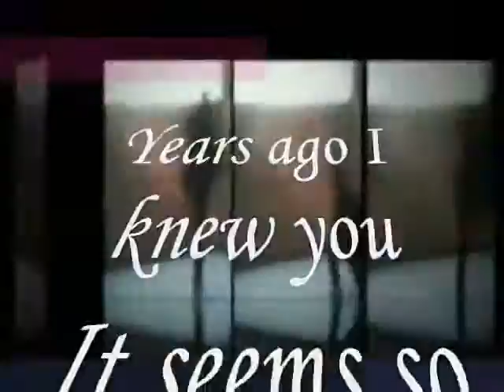Years ago I knew you My Dear Beauty Bright ,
do.
do so
Money is an excellent servant, but the host
very bad.